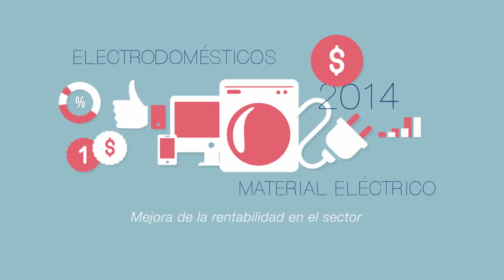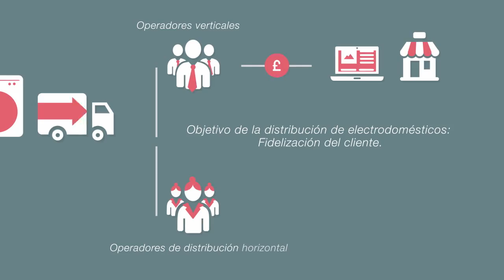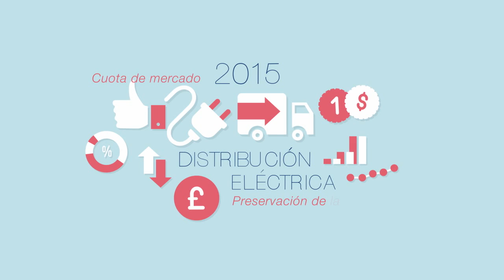Informe sectorial Electrodomésticos y Material Eléctrico 2015 de CESCE